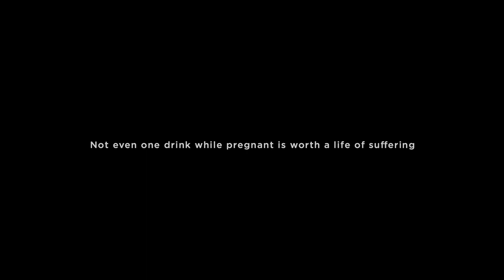The Sobering Stethoscope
1 in 10 South African babies are born with Foetal Alcohol Spectrum Disorder (FASD). What if unborn children could warn their mothers about the dangers of drinking while pregnant? Because not even one drink is worth a lifetime of suffering.